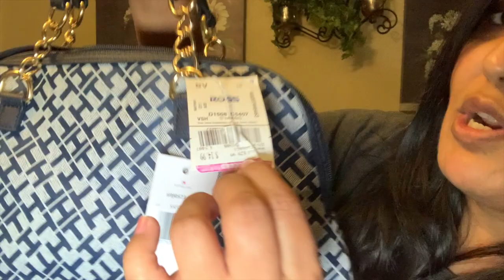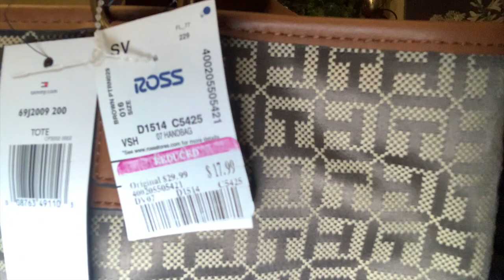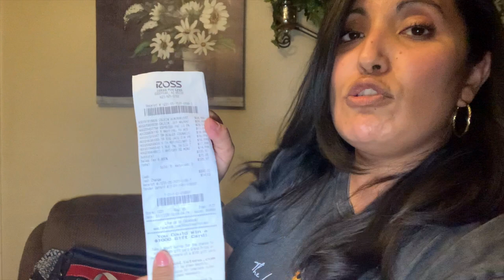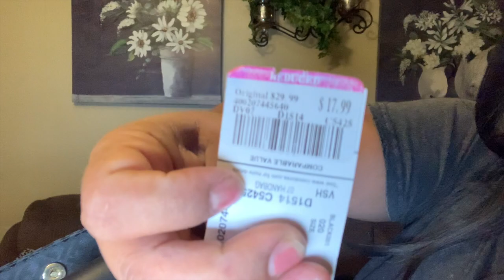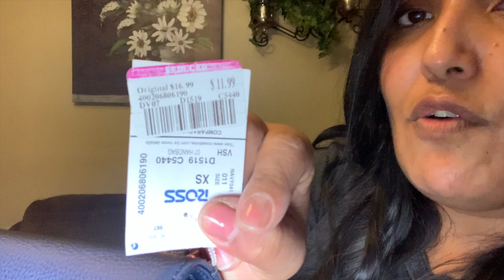Vamos A Cenar/ Ross Haul! Bolsas Para El Peru👜/ El Restaurante Favorito De Mi Mama❤️🙎🏻‍♀️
Amigas y amigos vamos a cenar algo delicioso al restaurante favorito de mi mama. También les muestro una super compra que va rumbo a Peru.

Buscame en Facebook: Mayita Mayor